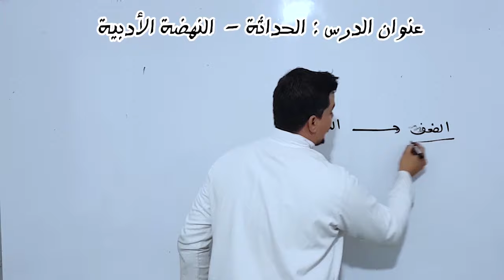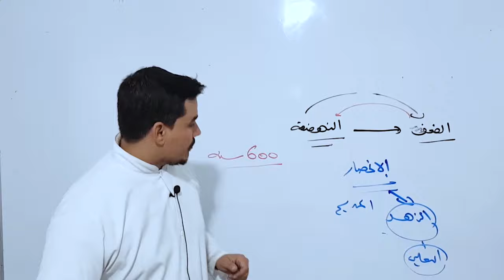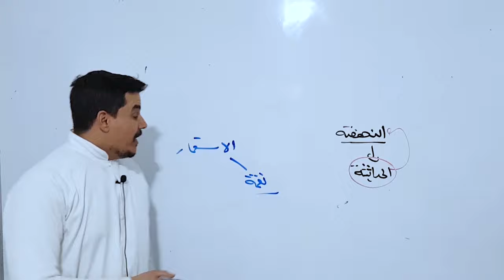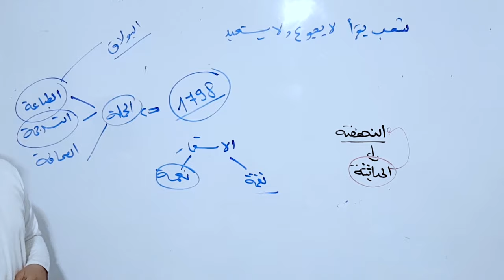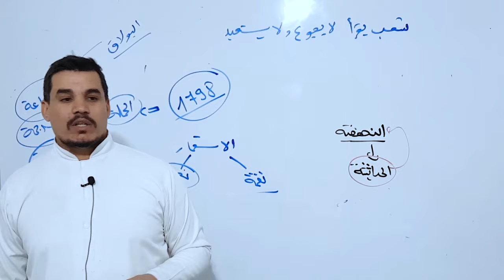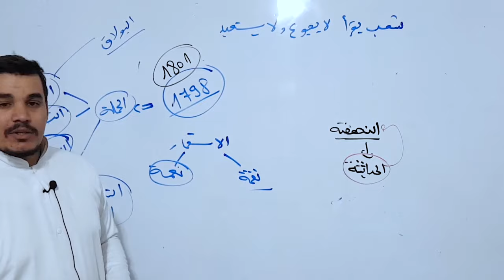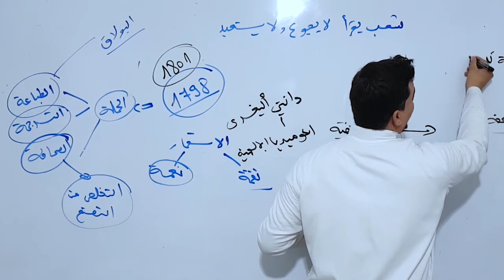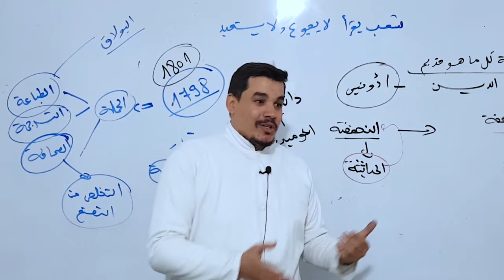بكالوريا_2024 | النهضة | الحداثة ( أدب / لغات )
الجديد دائما على صفحتنا على الفيسبوك

لمن لم يشاهد الدروس السابقة أنصحك ب :
📒 دروس الرياضيات || التسيير و الاقتصاد :

الاستاذ حيقون أسامة